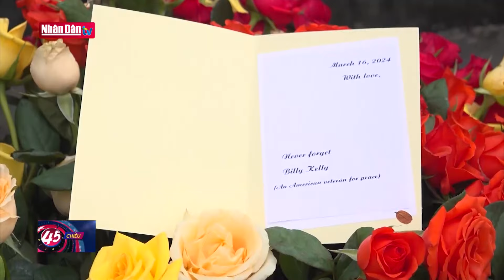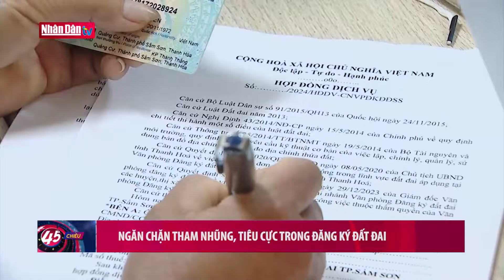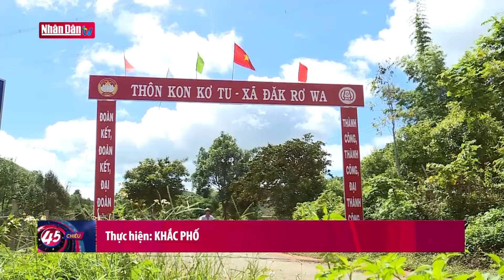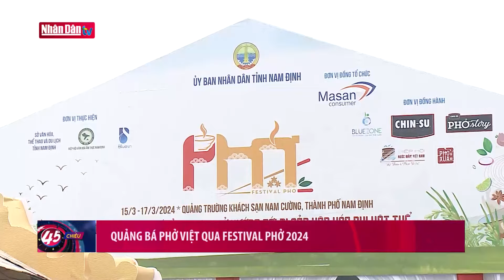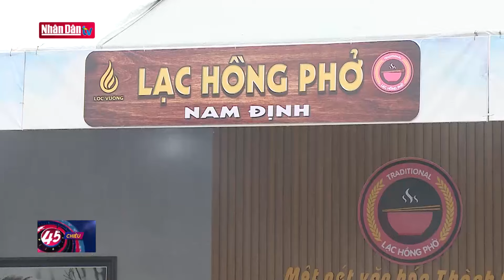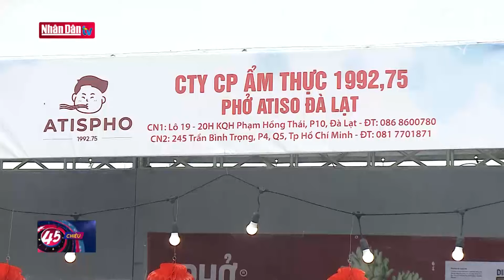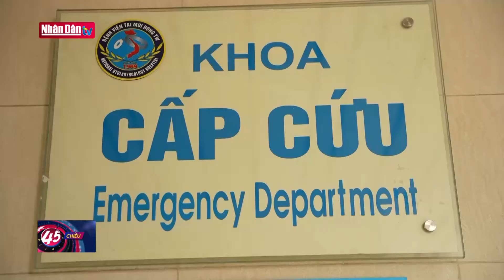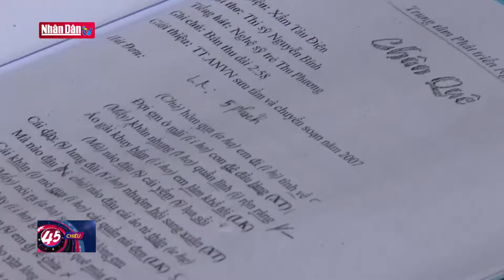Tin tức mới nhất: Thủ tướng: Đặt mình vào địa vị của những người chưa có chỗ ở để hành động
Các chủ thể có liên quan, mỗi người, mỗi tổ chức chung tay, góp sức tạo phong trào, xu thế phát triển nhà ở xã hội, đặt mình vào địa vị của người khác và đặt mình vào địa vị của những người chưa có chỗ ở để hành động, trong đó có việc nghiên cứu, triển khai gói tín dụng cho người mua với thời gian 10-15 năm và lãi suất thấp hơn từ 3-5%.

Đây là nhấn mạnh của Thủ tướng Chính phủ Phạm Minh Chính tại hội nghị tháo gỡ khó khăn, thúc đẩy phát triển nhà ở xã hội vừa diễn ra sáng nay 16/3